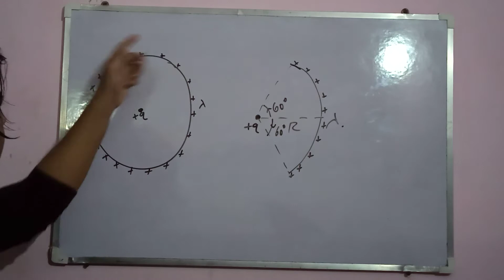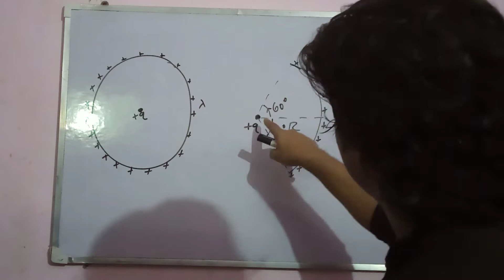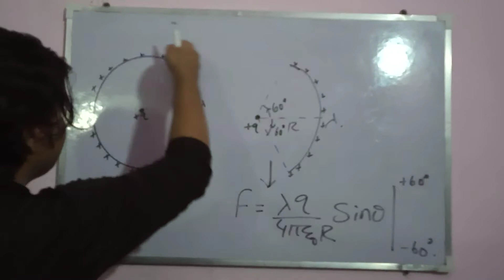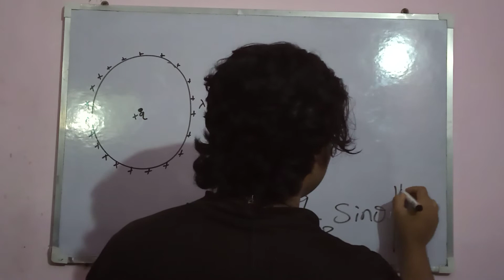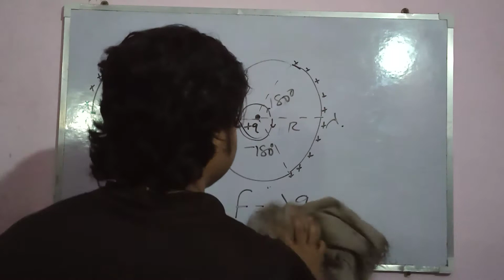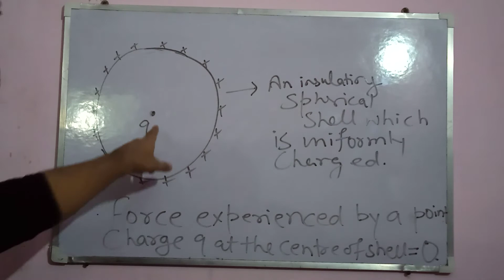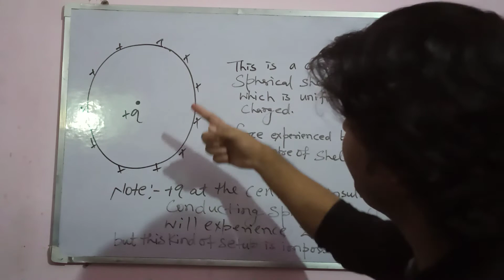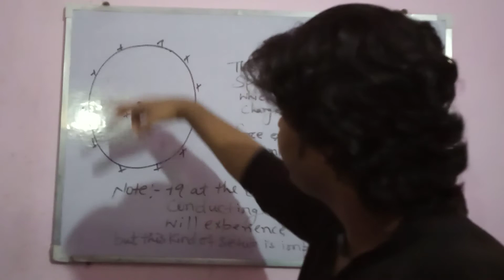Electrostatic force continuous charge distribution problem-9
The video contains analysis of electrostatic force among a point charge and a continuous charge distribution .I share my view that how to calculate the electrostatic force between a point charge and an arc of continuous charge distribution. I am discussing that how we replace a continuous charge distribution by an equivalent point charge.
We discuss the step by step process to solve this problem.
PHYSICS DEFINES THE WORLD is committed to content.